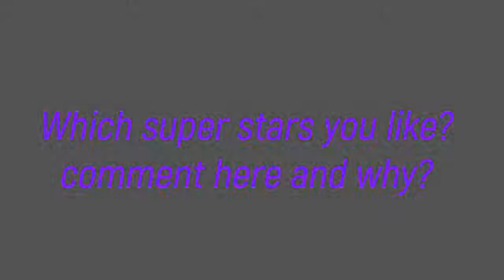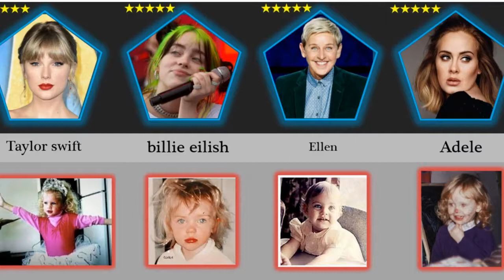Evolution of 30 famous faces super stars from childhood(then and now)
Hi everybody.

Famous People Then And Now. Who Has Changed The Most? Some of these celebrities had crazy transformations and some remained the same.

We included famous actors when they were young like:
selena gomez,Demi Lovato,Miley Cyrus,Victoria Justice,Chloe Grace Moretz,
Ariana Grande,Kate Upton,rihanna,Kim kardashian,brithney spears,Scarlett Johansson,
Angelina Jolie,-Emma Watson,Jennifer Lawrence,Gal Gadot,Emma Stone,
Kate Winslet,Margot Robbie,Jennifer Aniston,Anne Hathaway,Sandra Bullock,
Renee Zellweger,Alexandra Daddario,katty perry,Nicki Minaj,jennifer lopez,
Taylor swift,billie eilish,Ellen Degeneres,Adele

 If your favourite celebrity wasn't included it's because they either didn't have a good enough childhood photo or aren't popular enough.

We chose cute photos from when they were babies and now